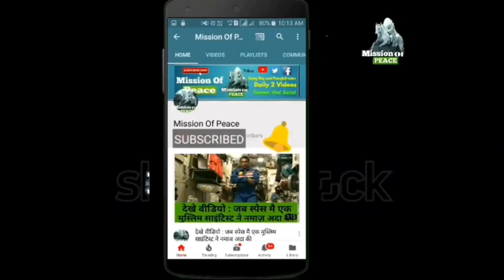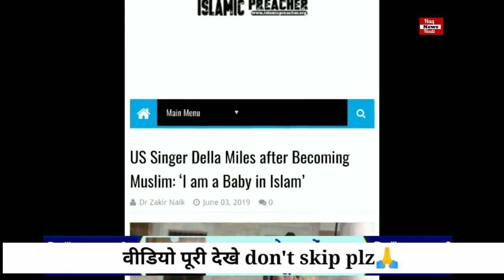World Famous American Singer Accept Islam, Watch Video...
1)This video has no negative impact on the original works (It would actually be positive for them)
2)This video is also for teaching puRpose